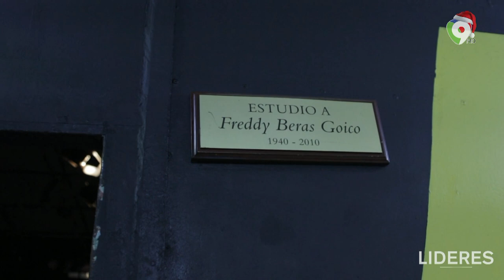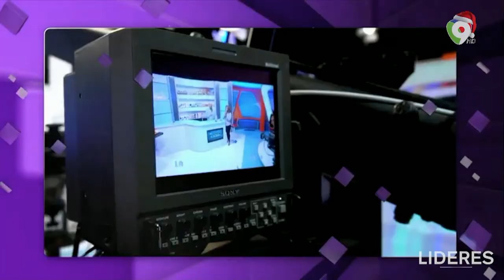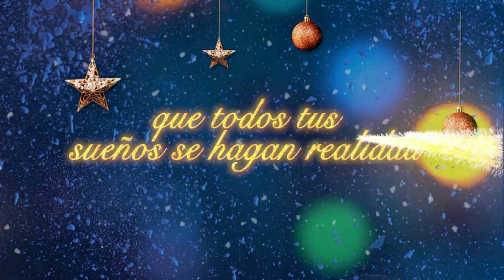Domingo Bermúdez, cercana y emotiva entrevista al CEO de Color Visión 53 Aniversario - Líderes TV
Cercana Entrevista con el CEO de Color Visión Domingo Bermúdez a propósito del 53 Aniversario de la casa del talento Dominicano CANAL 9